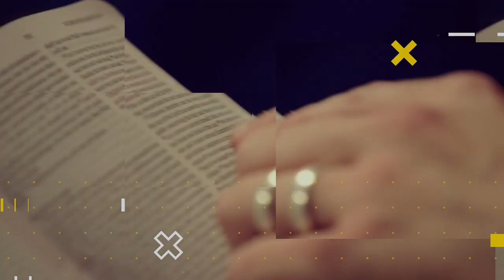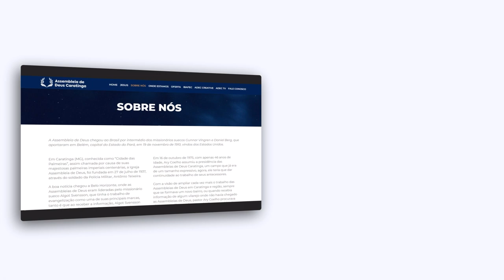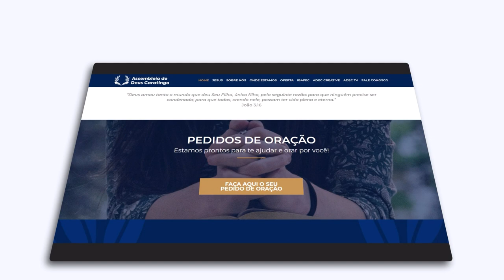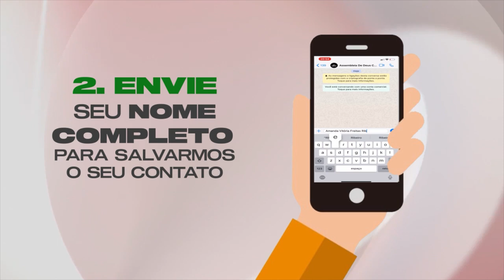Lição 12 - Sendo igreja do Deus vivo | LIÇÕES BÍBLICAS